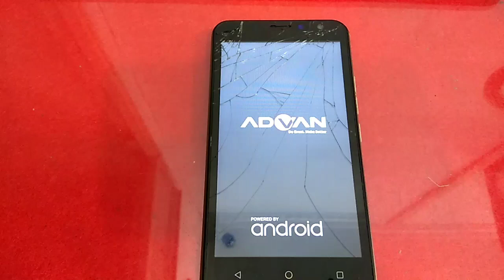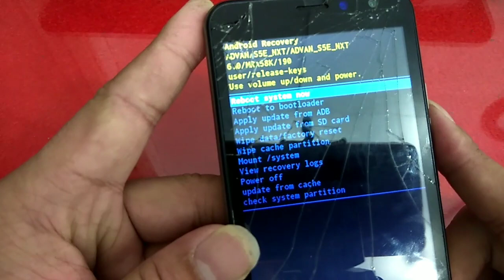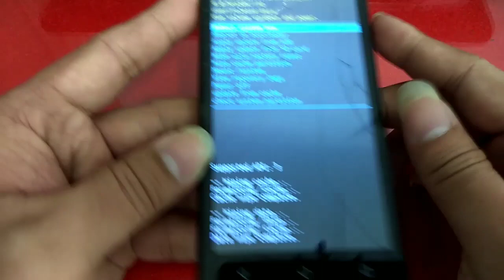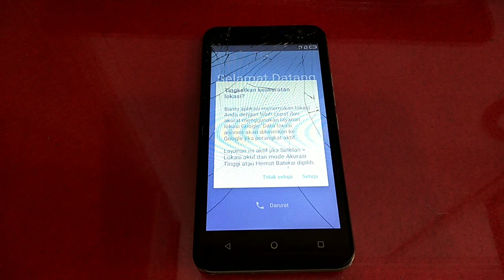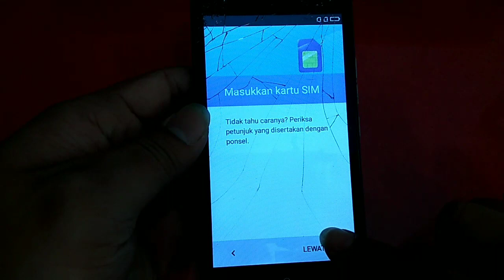Solusi Advan S5e NXT Muncul Gambar Lalu Blank Hitam Tested 100%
Tonton juga Video lain nya gan :
ENJOY AJA